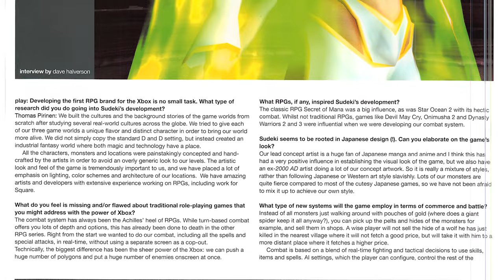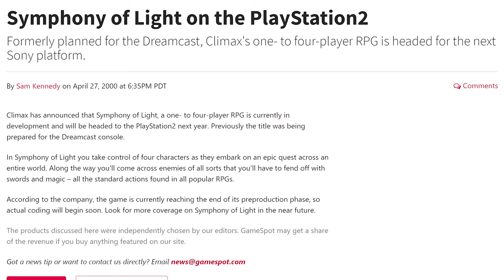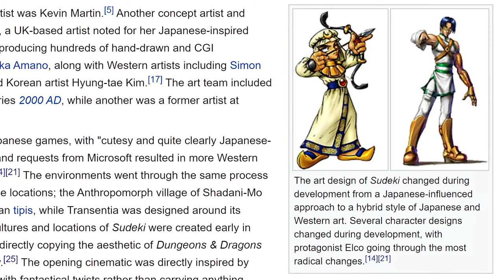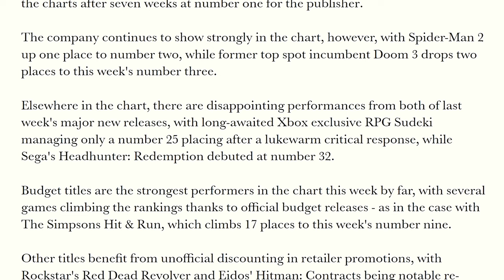Sudeki - The Xbox's Forgotten RPG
Wonterful.

00:00 Introduction
02:18 The Story
04:50 Good Vibes
07:54 Development Hell
10:51 The Gameplay
14:43 Sticky and Greasy
21:44 Final Thoughts